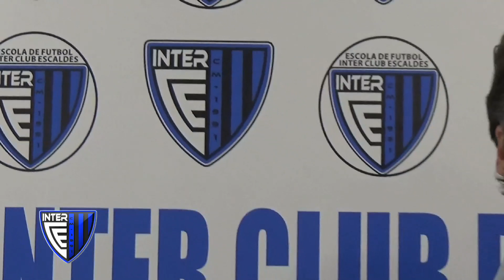José: "Sóc aquí pel repte que em van plantejar"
Primera entrevista de José García com a jugador de l'Inter d'Escaldes.
01.09.17